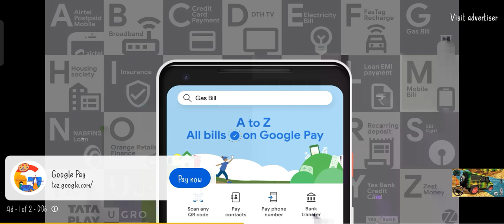mahindra thar jimny game Offroad Jeep Android Gameplay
welcome to Baba Android game playtv

Offroad Jeep Driving Simulator - Luxury SUV 4x4 Impossible Tracks game is thrilling 4x4 offroad games and realistic jeep racing game with offroad simulator.

game
gameplay
games
gaming
game game
minecraft game
simulator games
train game
mexican train game
choo choo train game
snake game
dinosaur game
dino game
google memory game
game of thrones
game rant
squid game
car game
cricket game
slope game
xbox cloud gaming
prime gaming
gaming pc
gaming chair
gaming laptop
starfield gameplay
cool math games
crazy games
unblocked games
poki games
bike wala game
bike race
bike race game
bike game
gadi wala game
gadi game
gadi gadi
tractor game
tractor wala game
car game